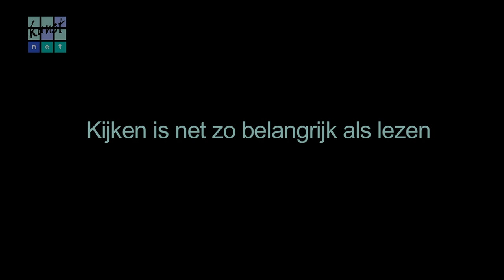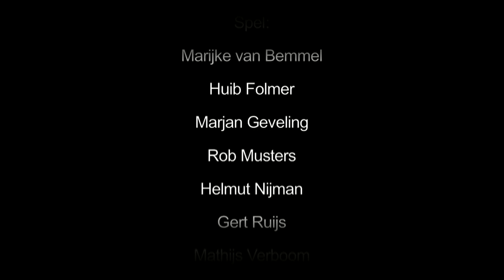Marjan Geveling over 20 jaar JeugdTheaterWerkplaats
De JeugdTheaterWerkplaats is na 20 jaar gestopt. In 2011 blikte KunstNetTV met artistiek leider Marjan Geveling terug op 20 jaar JTW; een mix van eenvoudig theater, muziek en beeldende kunst. Jongeren konden bij een talentenjacht auditie doen. ‘Spektakel in Oudorp’ was de allerlaatste theatervoorstelling. De JeugdTheaterWerkplaats verbeelde een dorpsgeschiedenis. Kinderen werden met performances in de wijk bij de voorstelling betrokken en ‘witte’ en ‘zwarte’ scholen werkten samen aan ‘de canon van Oudorp.' JTW bleef trouw aan zijn beginselen: eenvoudig theater voor jonge kinderen.